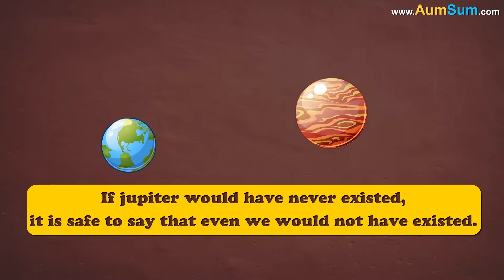What if Jupiter Never Existed? + more videos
As per Roman Mythology, jupiter is the god of thunder, lightning and storms. It is the largest planet in our solar system and its mass is about 2.5 times the total combined weight of all the other planets in our solar system.

Now, if jupiter would have never existed, it is safe to say that even we would not have existed. This is because some scientists believe that during the initial stages of the formation of our solar system, jupiter's inward migration towards the sun and then subsequent outward migration away from the sun and towards saturn played a vital role in the formation of mercury, venus and earth. Also, since ages jupiter has been protecting earth from collisions with large asteroids and comets. Lastly, more than 70 moons of jupiter would have wandered along the solar system as orphans.